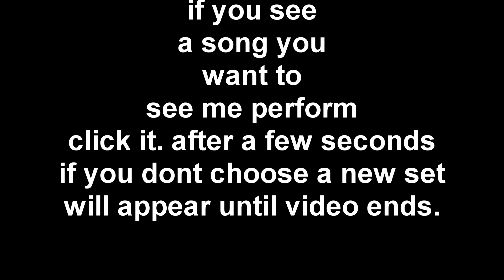GamingNight:pickup and karaoke madness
feel free to select the song list in this video by clicking on the pictures. be warned these are uncemspred versions of
songs. so if the song is mature in nature expect adult content. these are all on first runthroughs. sorry coolio song got cut short ill redo at a later time.